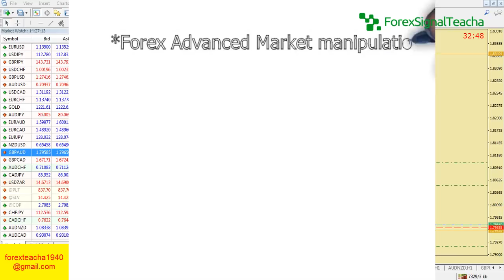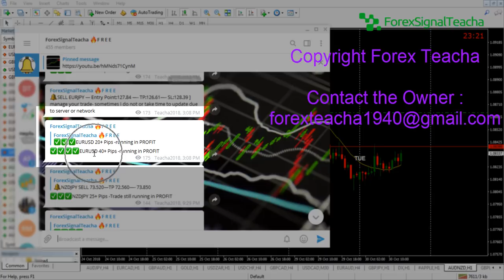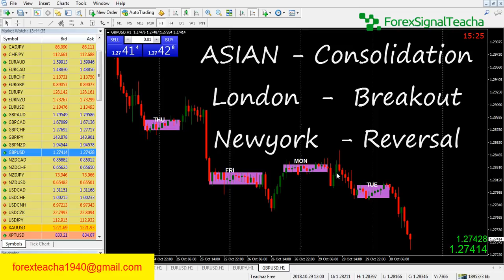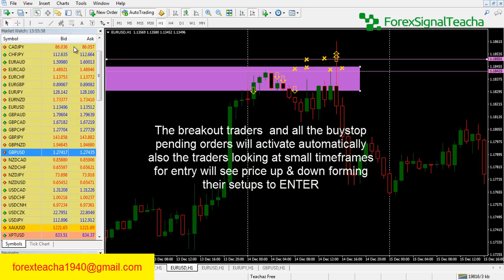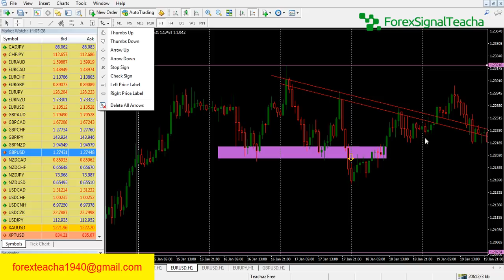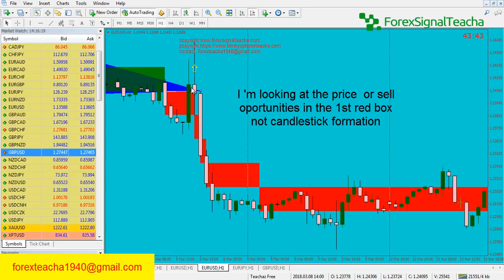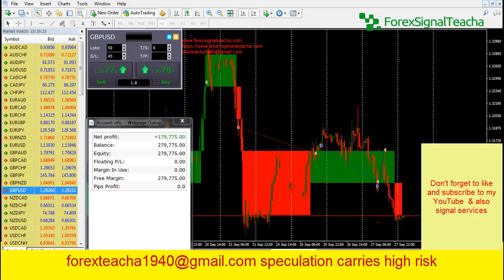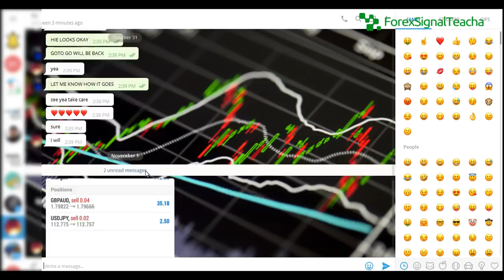How to trade forex like a professional forex trader, How to master forex market manipulation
How to trade Forex like a professional Forex trader, The Forex market is highly manipulated, mastering how the support and resistance, trend lines and news trading is used to manipulate the markets is very easy.

 You found this video because you were looking for Forex trading strategies, stock market tutorial, Forex market tutorials, The market has a 5 trillion Forex trading volume each and every day, Learn trend line trading strategy, news trading, support and resistant Forex strategy, Forex money management, how banking institutions manipulate the market, how to set stop loss, take profit hit, 100 pips profit everyday, make money using my Forex indicators, Forex EA, Trade liquidity pairs like euro/usd, gbp/usd, usd/jpy, how to master break out trading, how to master Forex stop hunt, Forex trading system that works, Forex candlestick formation, Forex trading is different from binary options trading and stock trading,